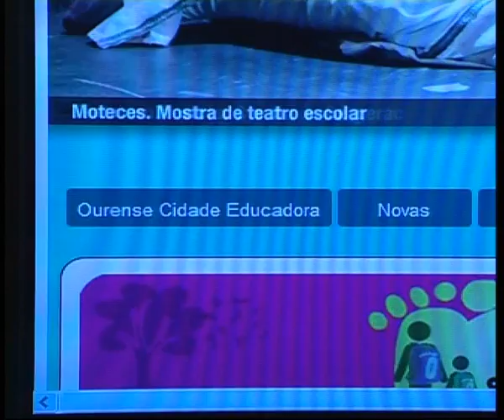PRESENTACION ACTIVIDADES EXTRAESCOLARES. CONCELLERÍA EDUCACION DE OURENSE